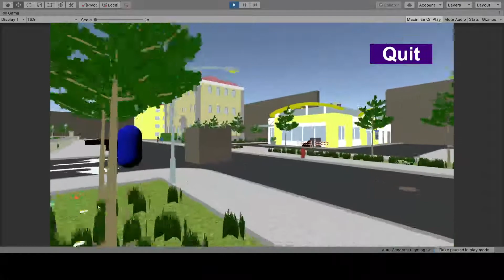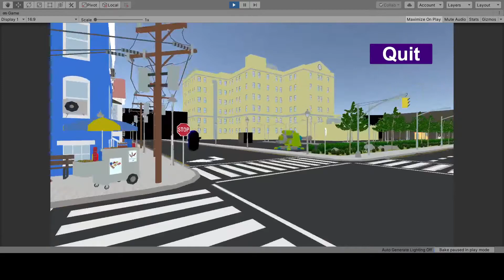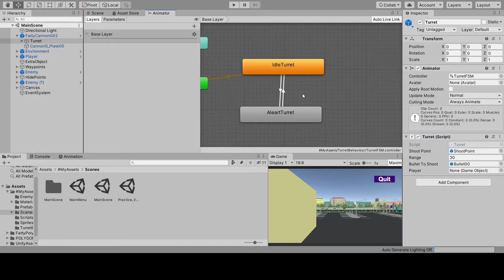AiShow - project to demonstrate Ai of Game Gameplay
Ai Show is a project to demonstrate the Ai in the game
Created by Siddharth Varde